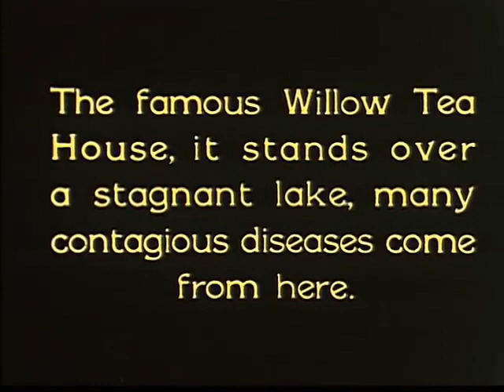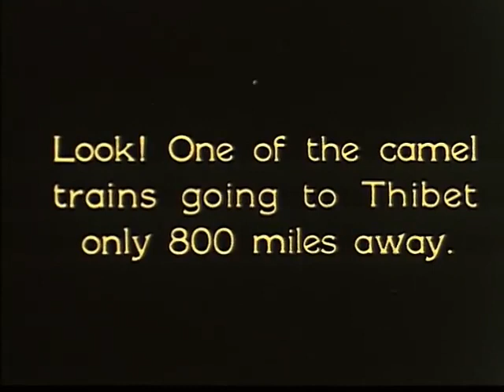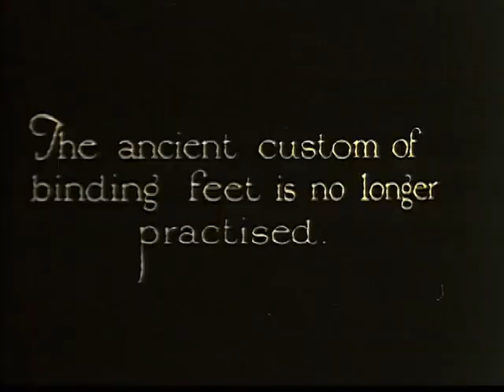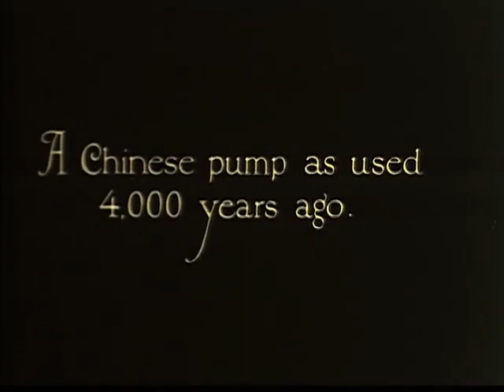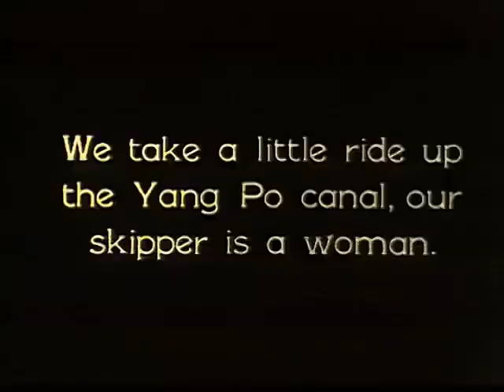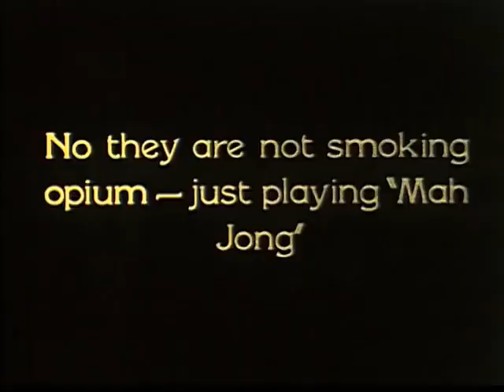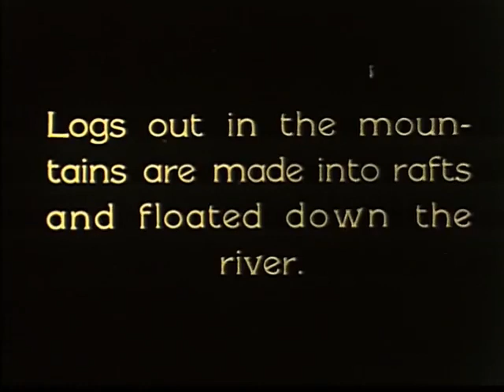Документальные кадры. Каким Китай был в 1935-м году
Война с Японией вот-вот начнется.